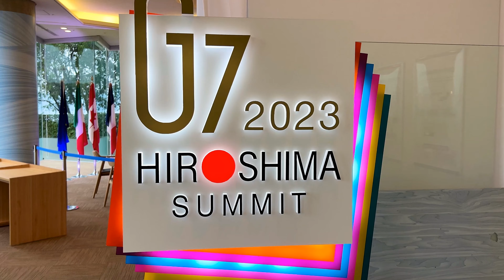夕日の瀬戸内海空撮とプリンスホテル広島